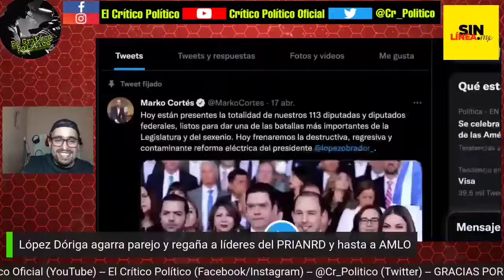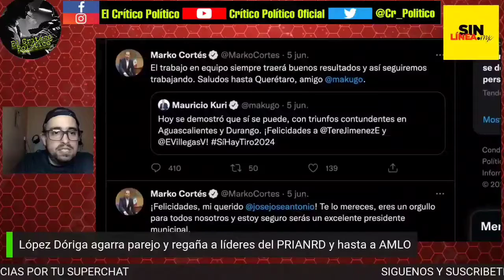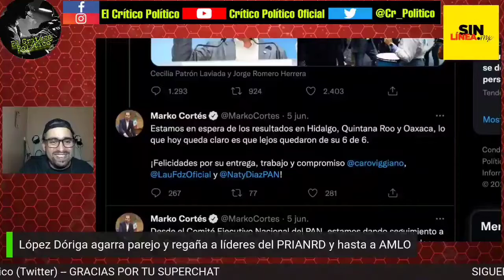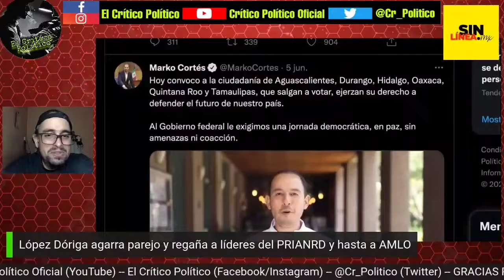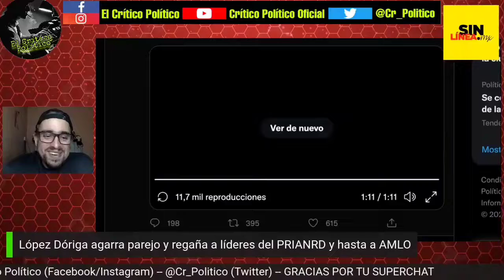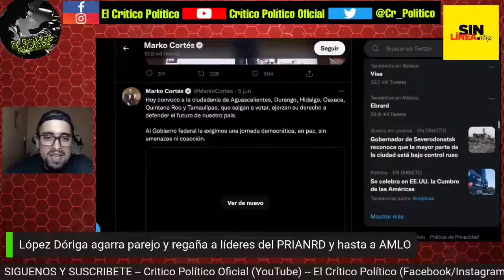Marko Cortés presume como "logro" el "fracaso 4 de 6" de Morena